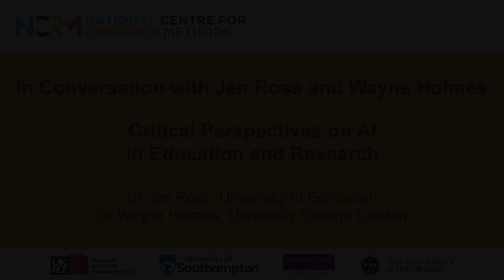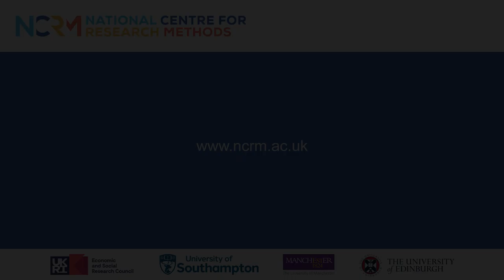In Conversation: Jen Ross and Wayne Holmes – Critical Perspectives on AI in Education and Research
In the first part of NCRM’s In Conversation series on the topic of AI, Jen Ross and Wayne Holmes discuss key issues related to the introduction, use and implications of using AI tools in education research and applied practice.

Dr Jen Ross is a Senior Lecturer in Digital Education at the University of Edinburgh, Co-Director of the Centre for Research in Digital Education, and Education Futures fellow at the Edinburgh Futures Institute, where she is programme director for the MSc in Education Futures. Jen researches, teaches and publishes on online and open education, digital cultural heritage engagement, and digital cultures and futures.

Dr Wayne Holmes is an Associate Professor in the UCL Knowledge Lab, IOE (UCL's Faculty of Education and Society), at University College London. Having been involved in education throughout his life, Wayne brings a critical studies perspective to the connections between AI and education, and their ethical, human rights and social justice implications.